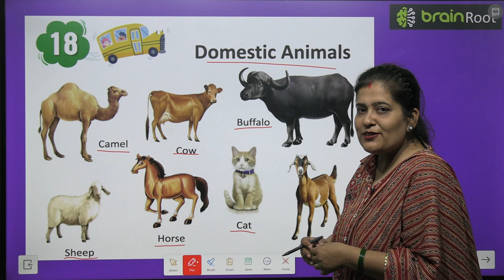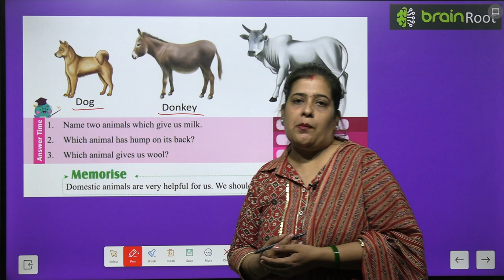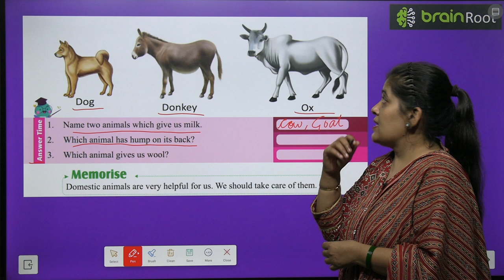BRAIN ROOT PICTURE BOOK B CLASS UKG CHAPTER 18 DOMESTIC ANIMALS